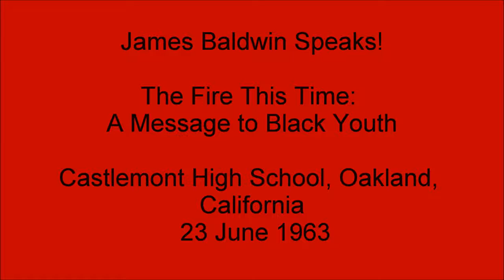Civil Rights Movement James Baldwin Speaks! The Fire This Time A Message to Black Youth